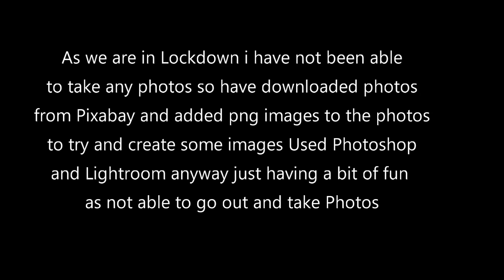Photography for me just a bit of fun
Because in lockdown downloaded some photos from pixabay and added some png images to the photos as cant get out to take any photos so just having a bit of fun